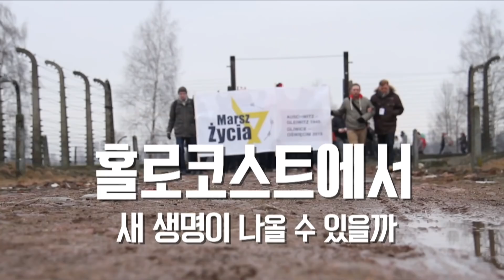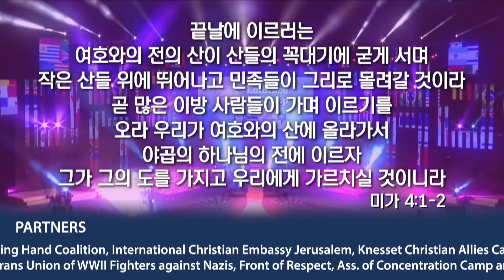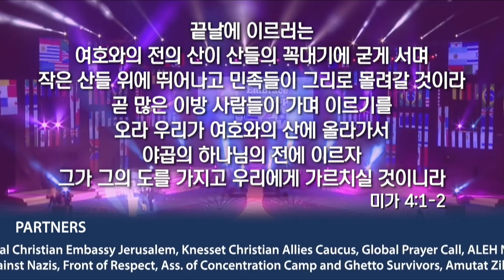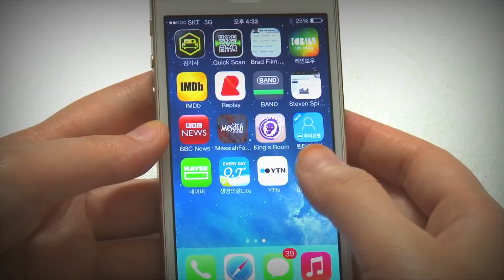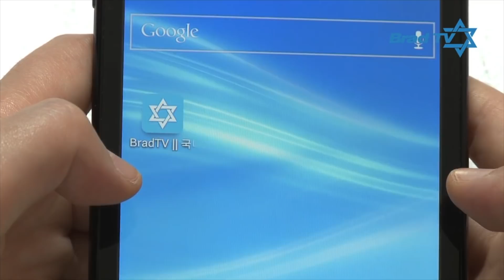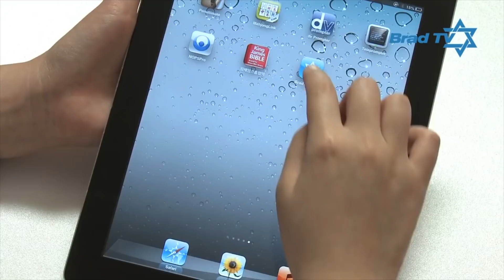[Brad TV] 브래드쇼 186회. 갈멜산에 다시 세워진 엘리야의 제단 - 카렌 데이비스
수천 년 전 세워졌던 엘리야의 제단이
현재 갈멜산에 또다시 세워졌고
그곳에서 기도와 예배로 하나님의 불길을
부르는 이 시대의 엘리야들이 있다
케힐랏 하카멜 공동체의 카렌 데이비스 사모를 통해
이 공동체를 세우신 하나님의 놀라운 이야기를 들어보자